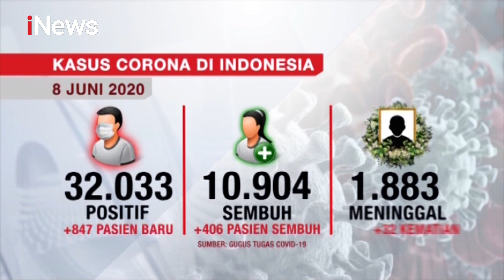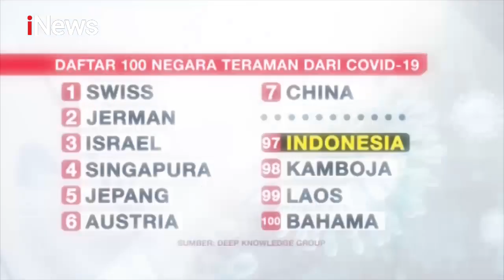Pasien Corona di Indonesia Terus Meningkat - iNews Siang 10/06